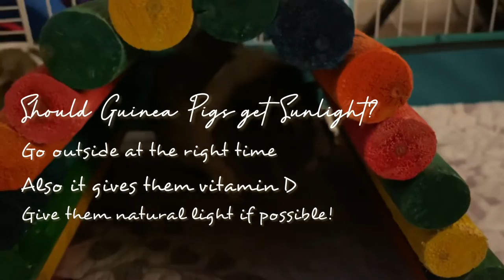Do Guinea Pigs LIKE/NEED Sunlight?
Comment video requests
doguineapigs /needsunlight?

FAQ
What’s your name? Therese
What’s your pets name? Ginger, Pumpkin,
Stripe’s, Blue, Green, Pink, Orange.
What editing software do you use? VideoLeap
What thumbnail software do you use? Phonto
Where do you buy your cage from? Amazon

Camera Holder

Guinea Pig Cage (2 Cages)

You reached the end!!